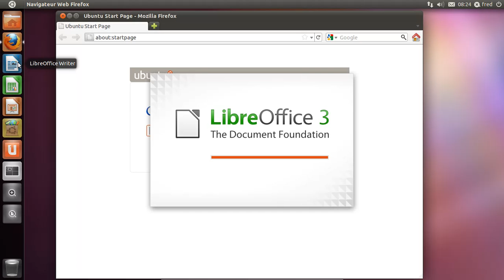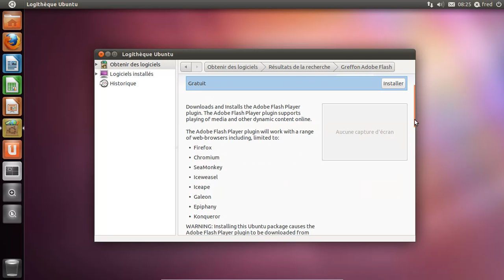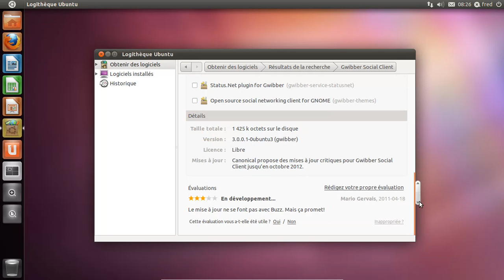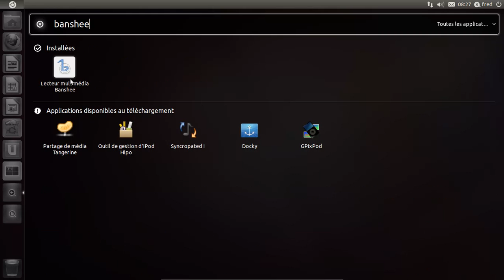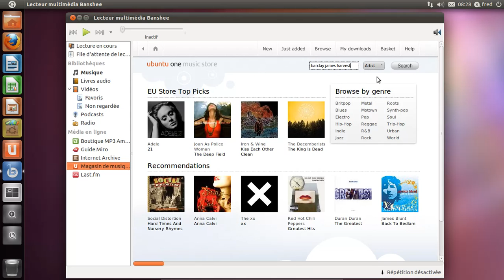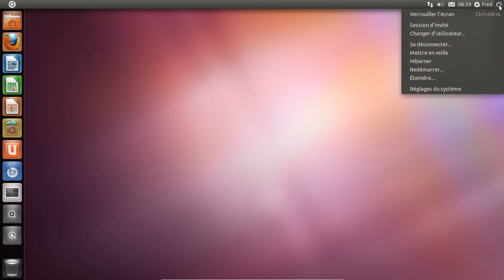Unity, interface à la MacOS-X :)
Une petite vidéo d'Unity montrant certains liens de parentés avec le Finder de MacOS-X